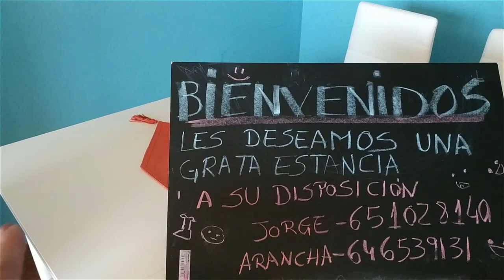CASA RURAL EN SEGOVIA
IR DE VIAJE EN GRUPO  HAY SUS VENTAJAS PERO HOSPEDAR EN UNA CASA RURAL ES LA PRIMERA VEZ QUE LO HIZE